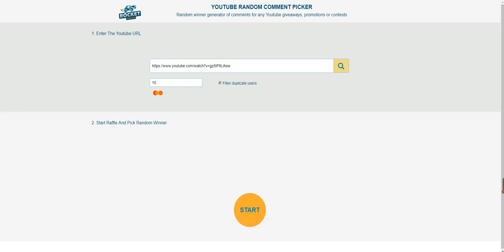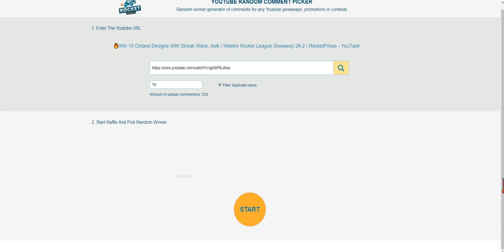🏆Congrats To 10 Winners of Weekly Giveaway 26-2, Get Your Reward - Octane Designs | RocketPrices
Congratulations to the 10 lucky WINNERS of our Giveaway 26-2 get your rewards - Octane Designs now! Total 10 WINNERS are picked this time as we received total 333 comments (PDT 00:00AM 25th April To PDT 24:00PM 1st May, Filter duplicate users) on our Huge Weekly Rocket League Giveaway 26-2 Video, so still no special winner to get White Octane.

🎁No win? Don't be upset, go to watch and comment our Rocketprices.com 27-2 Giveaway Video to win the most popular Guardian GXT cars, Mainliner decals and Visionary wheels now!

🚀🚀Cheap Rocket League Items Including Rocket Pass 3 Items Hot Sale
⭐Winner 1 - TØM | Reward 1
⭐Winner 2 - Elektrical | Reward 2
⭐Winner 3 - RenTrix | Reward 3
⭐Winner 4 - Jessel Gaming | Reward 4
⭐Winner 5 - Krazy Crimson | Reward 5
⭐Winner 6 - Travko Pljugić | Reward 6
⭐Winner 7 - loltime 777 | Reward 7
⭐Winner 8 - JT Cabesa | Reward 8
⭐Winner 9 - Dargo305_yt | Reward 9
⭐Winner 10 - Joshua Crossley | Reward 10
❗❗NOTE THAT: To be fair for all players, we will only send ONE reward to ONE game ID (If  there are two or more reward orders related to same single game ID, only ONE reward will be sent to this game ID, and the extra winners will be picked on next giveaway to get the extra rewards) So we do suggest one player only use one youtube account to join the giveaway!
►4) We check back your comment and get the Reward order No.., after confirming your reward No., we will reply your original comment again to inform you to trade reward in-game with our trader;
►5) Once your Reward Order confirmed, our trader will invite you in game for trading, please accept friend invite on time. You can track your Reward Order status anytime, or check delivery on 24/7 LiveChat